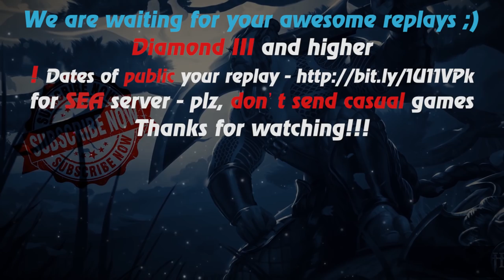HoN - Vindicator - MVP - 🇵🇭 jojolicious Diamond II